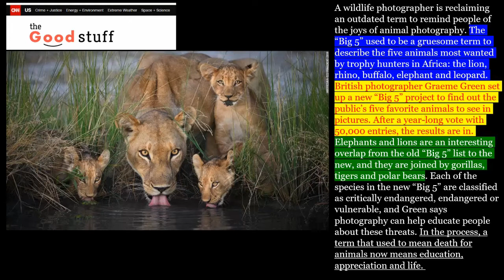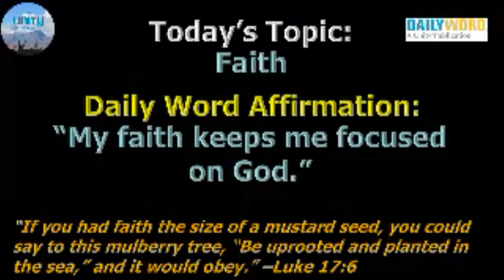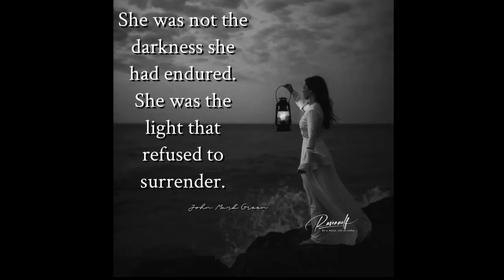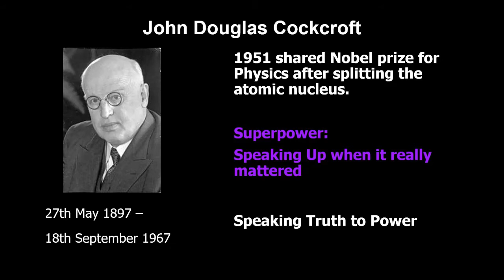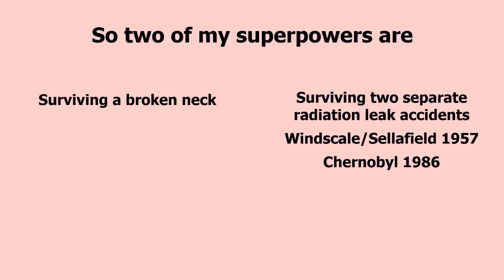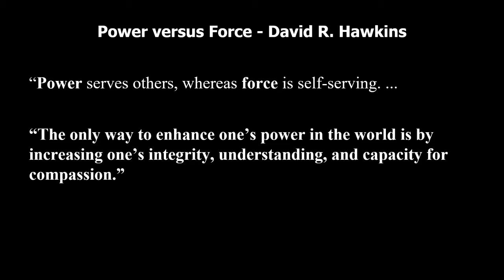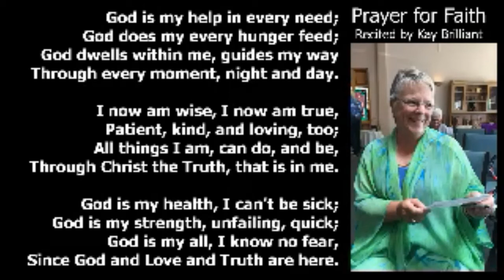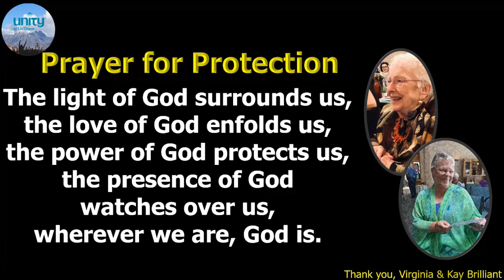What is Your SuperPower? Helen Wright, 23MAY2021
This virtual Unity of Las Cruces Sunday Service Celebration features Helen Wright's message on "What is Your SuperPower?" followed by a brief meditation by Helen; special music is "Superman" performed by Barry Shaw and Max Contreras.